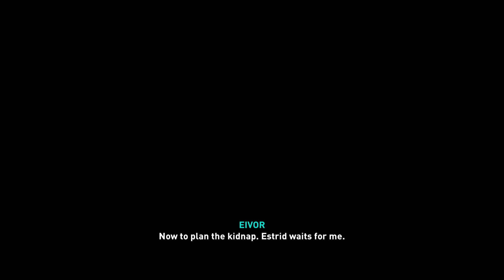Assassin's Creed Valhalla : Episode 123